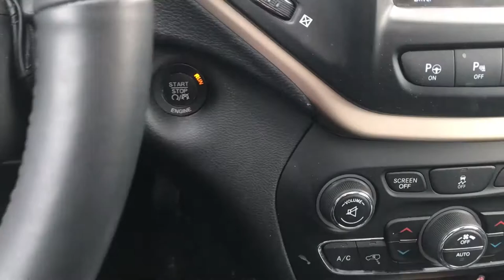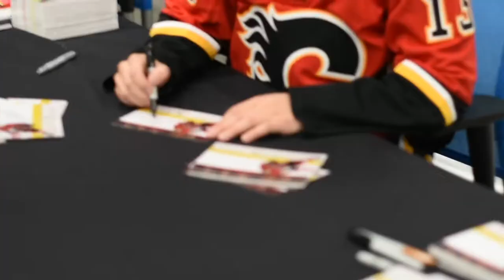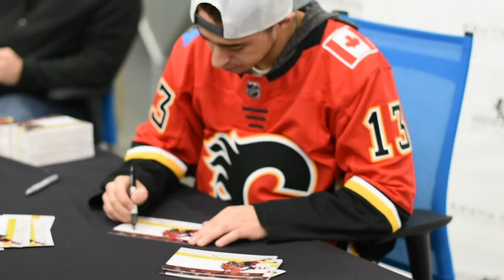I met Johnny Gaudreau!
Got my Gaudreau jersey signed by Johnny Hockey himself at a South Trail Chrysler event. I was in charge of the social media coverage.